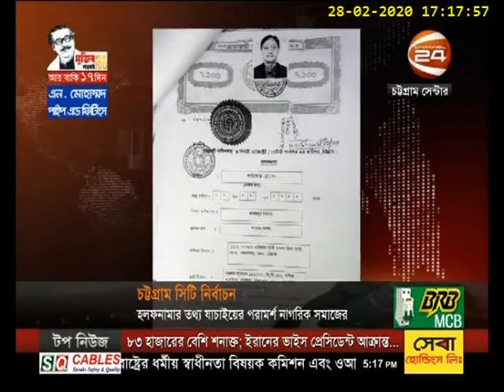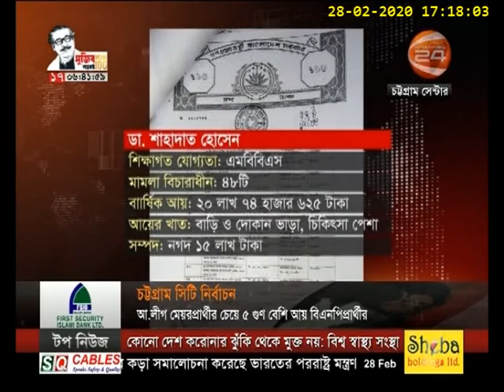চট্টগ্রাম 24 | Chottogram 24 | 28 February 2020